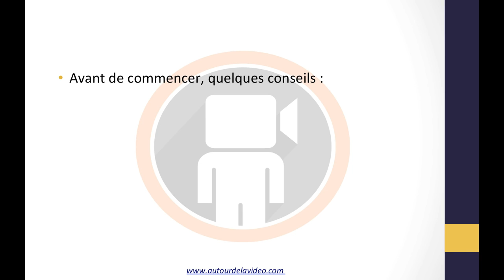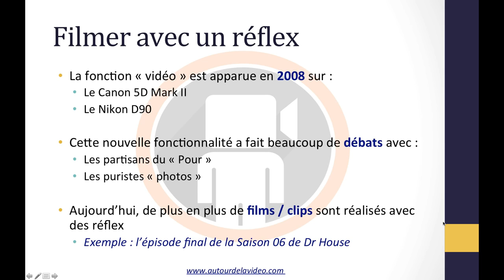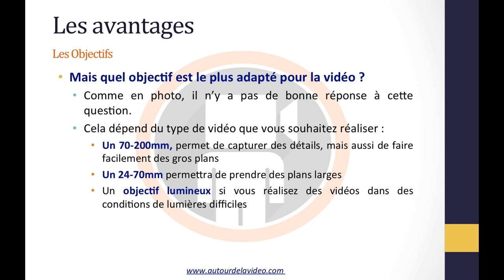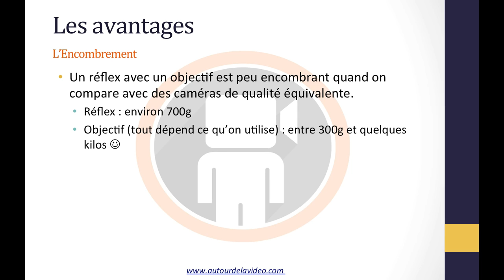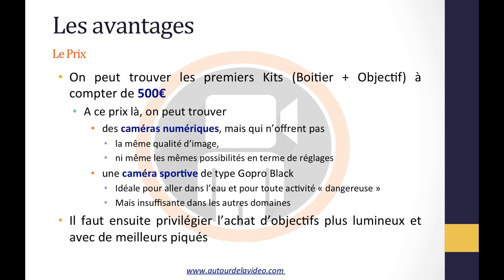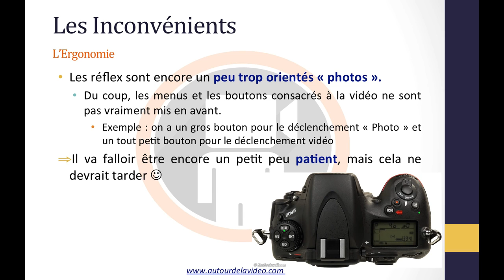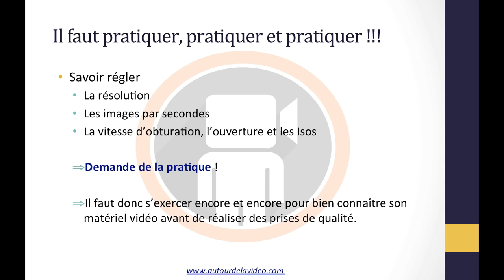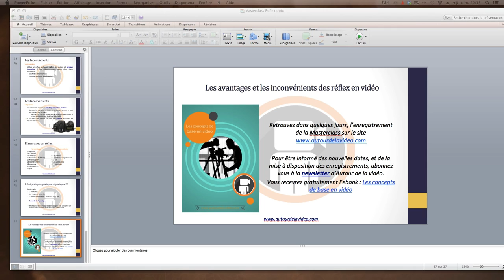Autour de la video Avantages et inconvenients de filmer avec un reflex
Le Réflex est une super caméra ? Connaissez vous les inconvénients et les avantages de ces boitiers en vidéo ?

et tweet